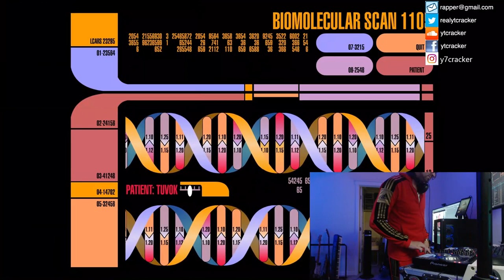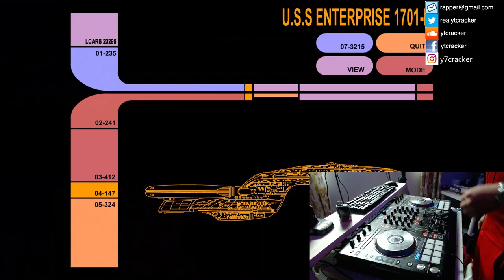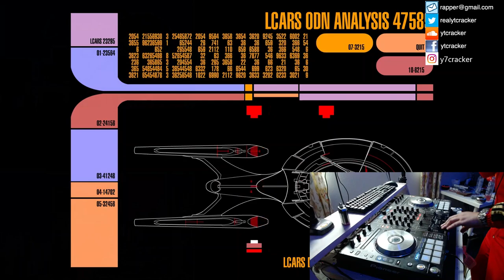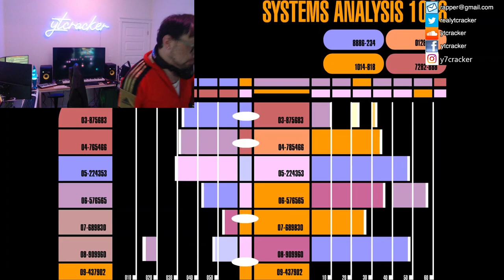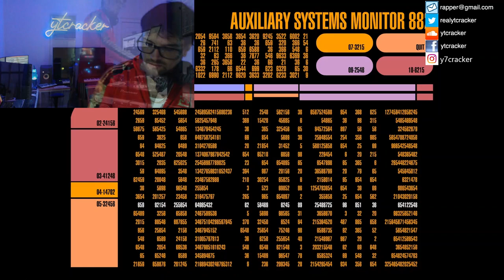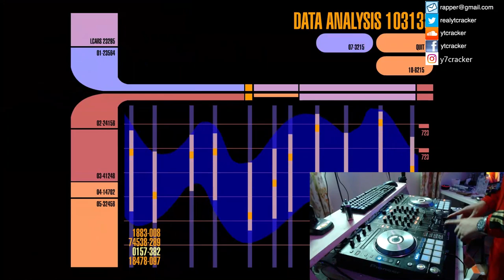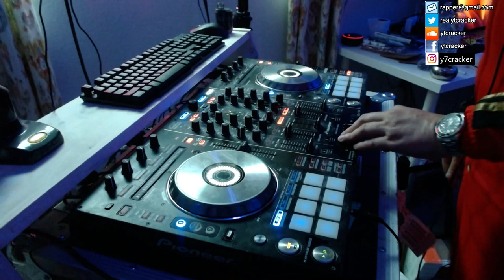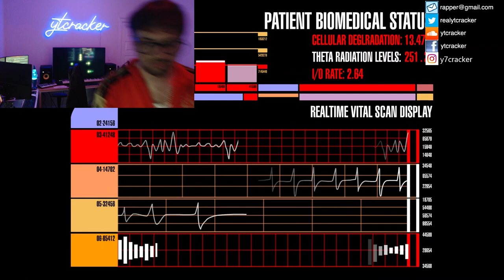i watched 9/11 happen on the television (126bpm prog house)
a few audio artifacts throughout due to my serato pc being kind of bad.
126 bpm progressive house.